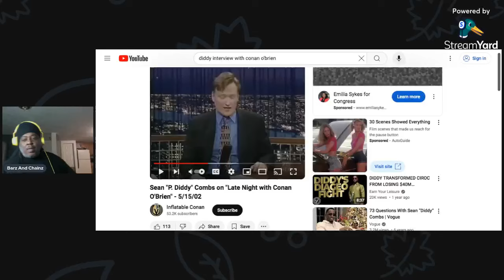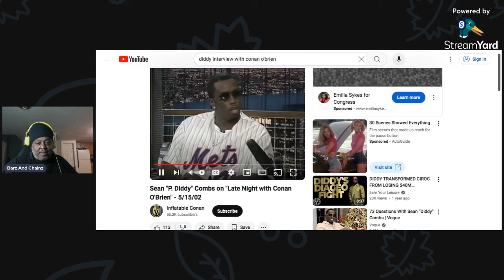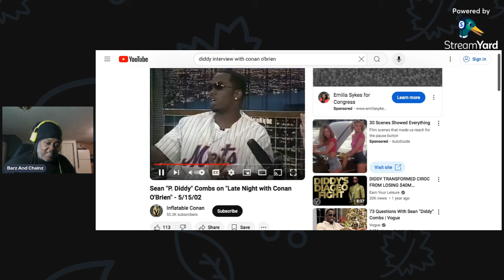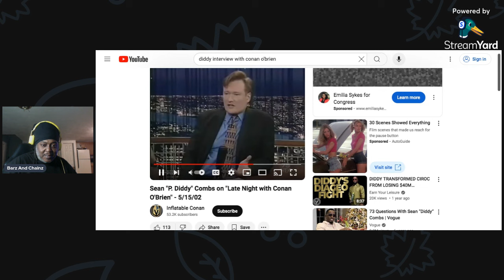Diddy's creepy interview in 2002 with Conan O'Brien